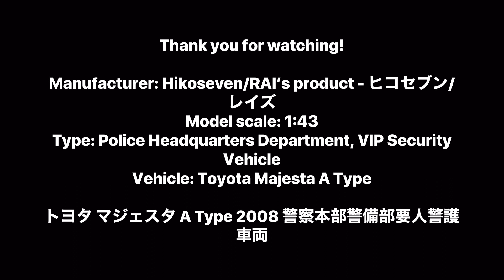1:43 レイズ Toyota Majesta A Type 2008 Police Headquarters Dept, VIP Security Vehicle 警察本部警備部要人警護車両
Watch:
 • Prismo - Hold On | Fut...